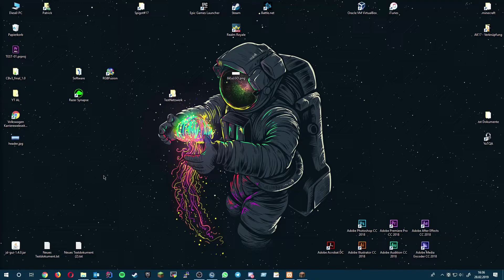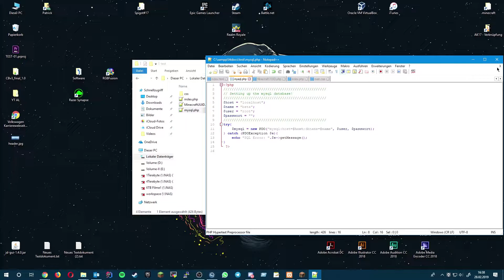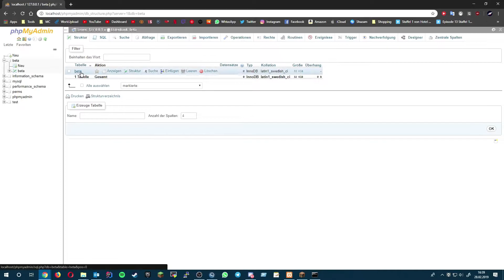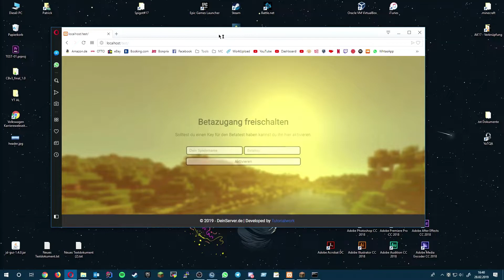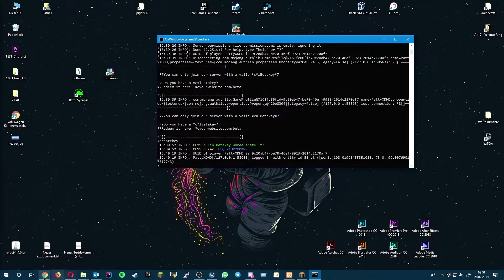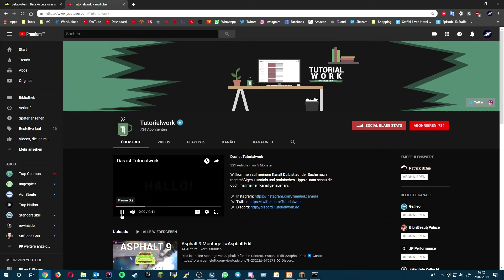BetaKey System🔑 | Plugin Vorstellung | Free Download⬇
Wenn dir das Video gefallen hat lass doch einen freiwilligen Like und ein Abo da! ❤

🎧 TeamSpeak: PattyXDHD (ohne .net oder .de in Verbinden eintragen)